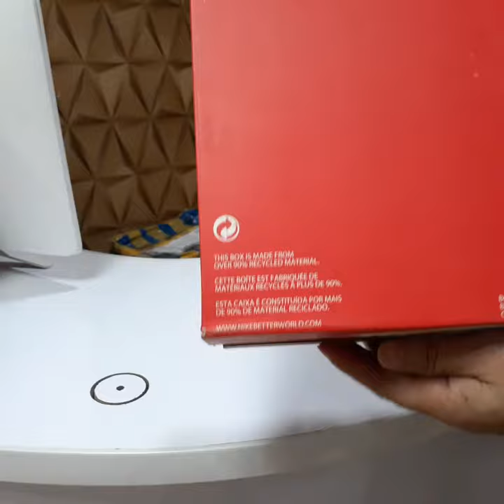Box opening | Nike Roshe 2 New Design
Rubber sole
Shaft measures approximately Low-Top” from arch
Midsole features 3 foam densities for superior cushioning
Bootie construction delivers a snug, comfortable fit
Padded collar provides plush cushioning
Sockliner made of slow-recovery foam enhances comfort and cushionin